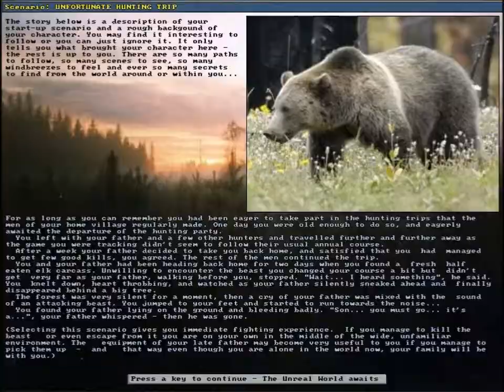Unreal World RPG | S3 E9 | Unskinned Fox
Hello and welcome to the unreal world RPG let's play! Over the next few episodes I will continue to build my hut. I also want to get an animal pen as well as a few farming sights set up. I manage to shoot a fox in this video but then fail at skinning it so Good job me!!! Anyways that trap fence wall might still be a good idea! So hope you enjoi! :)